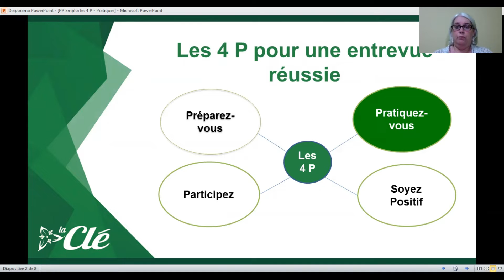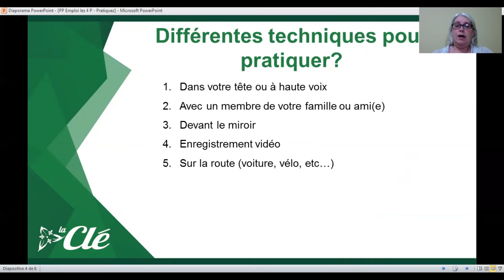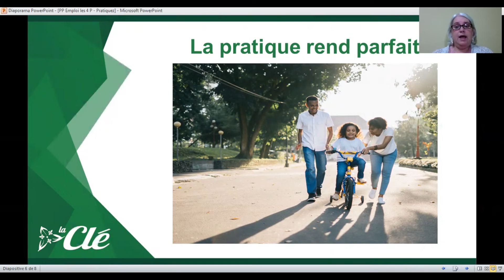Les 4P pour réussir votre entrevue partie 2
Le deuxième P est Pratiquez-vous. Regadez la vidéo pour en savoir plus.